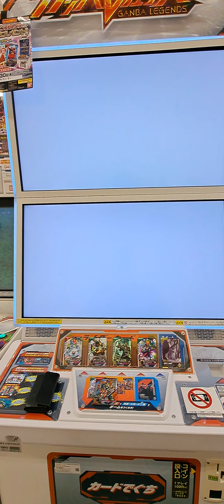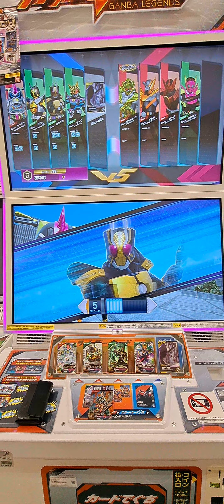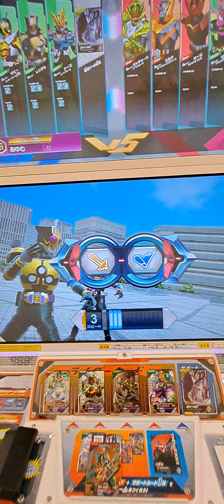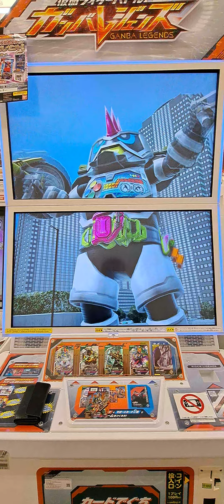「仮面ライダーバトル」 ガンバレジェンズ